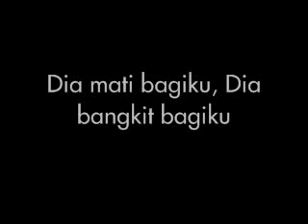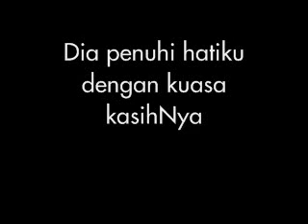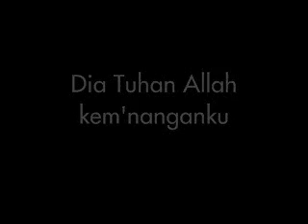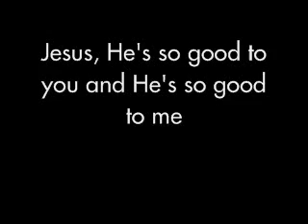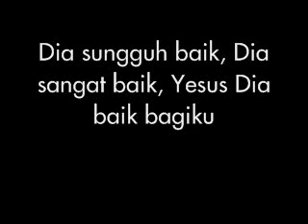Symphony Music | Hujan Awal Hujan Akhir | 03 Dia Sungguh Baik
© SYMPHONY MUSIC (Song 3 of 12)